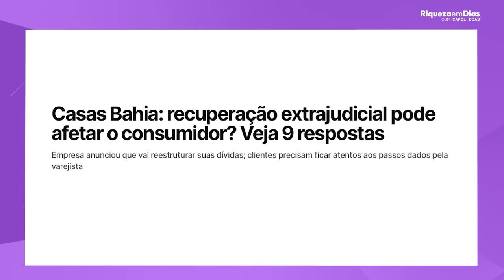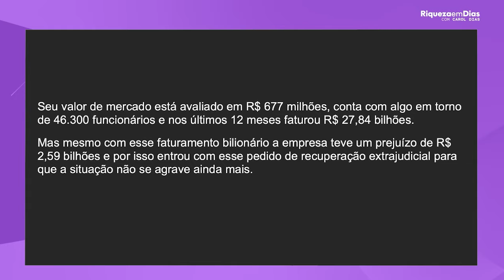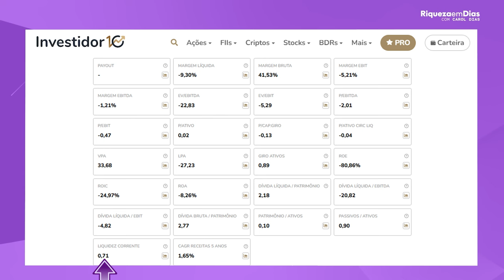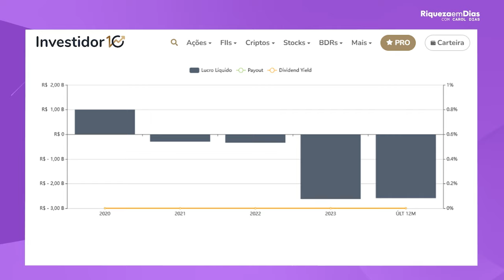Casas Bahia em recuperação extrajudicial | Como ficam seus investimentos?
Falamos sobre o que significa uma empresa pedir recuperação extrajudicial, o que acontece com as ações e sobre os cuidados que você precisa ter caso decida investir.

Caso você não tenha visto, as Casas Bahia, uma das maiores e mais tradicionais empresas do setor de varejo, pediu recuperação extrajudicial.
Mas o que é uma recuperação extrajudicial?

 Quando uma empresa está atravessando uma crise financeira grave e se dá conta de que não vai ter como arcar com as dívidas, para evitar um processo judicial longo com seus credores, ela busca uma alternativa menos burocrática e mais ágil já que, na prática, ela firma um contrato renegociando valores de parcela, juros e demais encargos das dívidas.
É um processo que dura poucos dias e é muito parecido com renegociação de cheque especial e cartão de crédito, caso você já tenha feito. Então as partes chegam a um novo acordo e homologam esse acordo na justiça.

A única diferença é que você é uma pessoa física e a empresa uma pessoa jurídica.

E vale ressaltar que a empresa segue funcionando durante esse pedido sem precisar fechar lojas ou demitir funcionários.
A única preocupação é que a dívida aumenta, uma vez que mais prazo para pagamento significa mais juros.

Falando um pouco da história e dos números da empresa, as Casas Bahia têm uma grande relevância no setor de varejo e e-commerce no Brasil.
Foi fundada em 1952 e se consolidou como uma das principais varejistas do país, especialmente no segmento de eletrodomésticos, eletrônicos, móveis e produtos para o lar.

Seu valor de mercado está avaliado em R$ 677 milhões, conta com algo em torno de 46.300 funcionários e nos últimos 12 meses faturou R$ 27,84 bilhões.

Mas mesmo com esse faturamento bilionário a empresa teve um prejuízo de R$ 2,59 bilhões e por isso entrou com esse pedido de recuperação extrajudicial para que a situação não se agrave ainda mais.

Vem saber mais no vídeo.